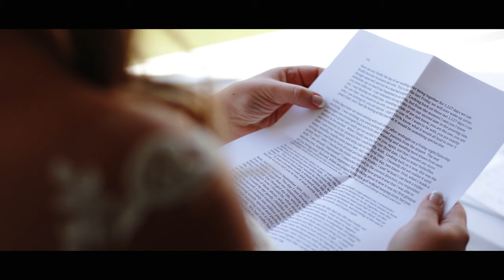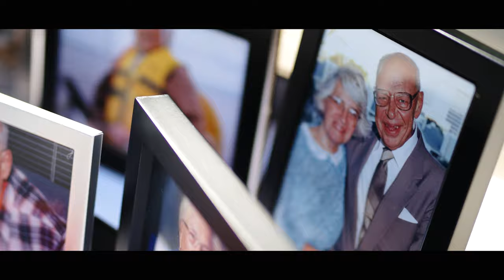4K Lake Geneva, WI Wedding // Liz & Eric Wedding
Awesome wedding in Lake Geneva, WI at the Nippersink Golf Resort.  Despite everything that has transpired in the year 2020 - Love has shown us again it has the power to prevail all. Enjoy this awesome wedding of Eric and Liz! The first look is filled with emotion while the reception is timeless!!

Location: Nippersink Golf Club & Resort, LLC
Makeup Artist: Jordanlynnbeauty.com
Videographer: Wonya Sloan Productions
Photographer: Avina Photography